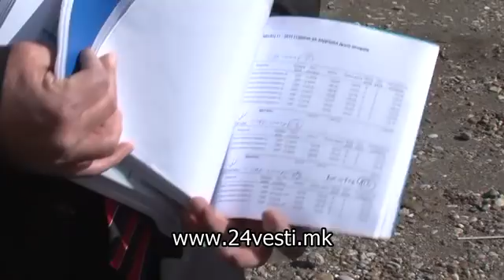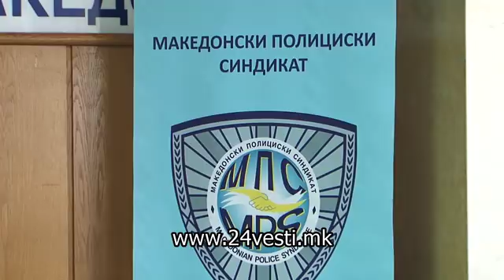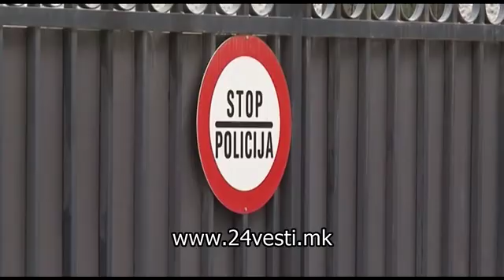Продолжуваат превирањата кај полициските синдикати